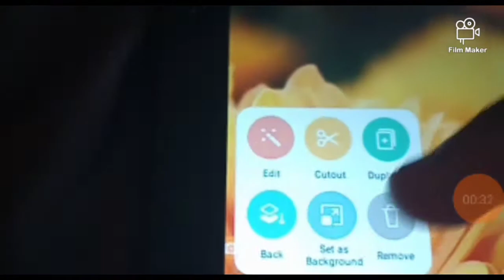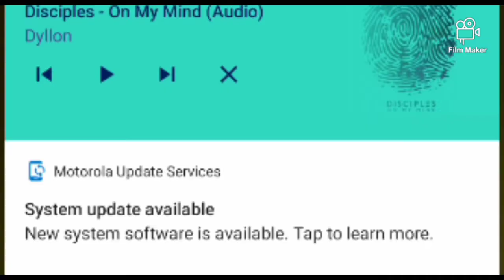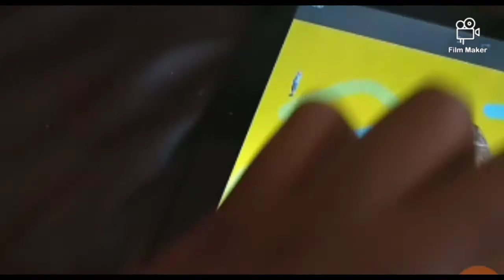Jax Jones & Rita Ora - By Your Night (Official Video)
Made with Film Maker.   78:00 views.   Premiered on 23 Mar 2025

Out Now